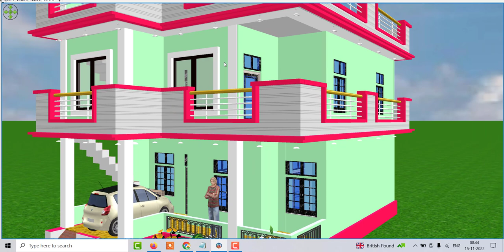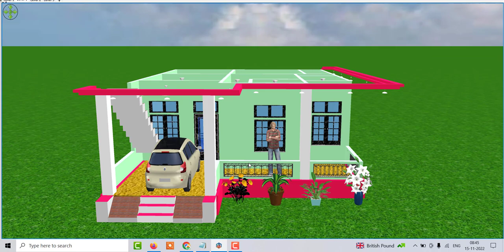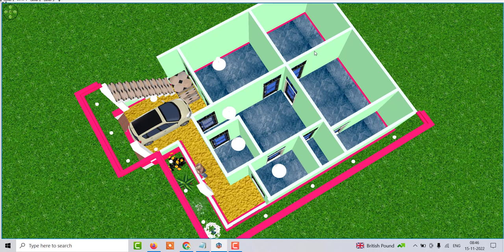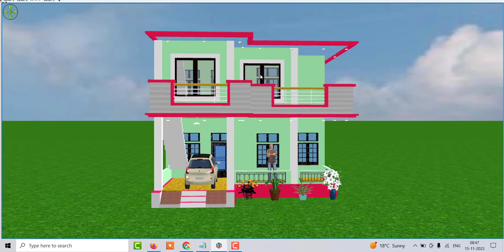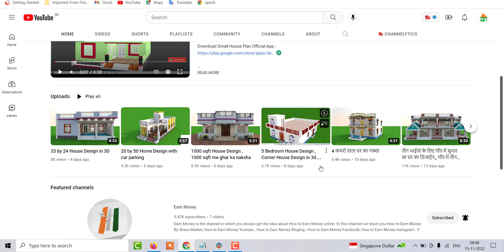25 by 35 Corner House Design , House Design Under 900 sqft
25 by 35 Corner House Design , House Design Under 900 sqft